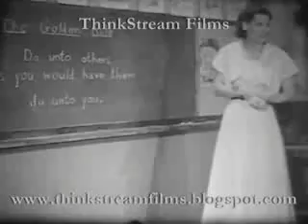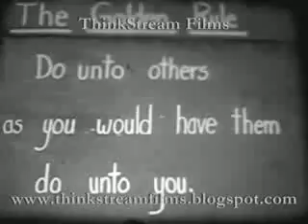The Golden Rule: A Lesson for Beginners (Highlights) - 1953)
This amazingly campy Cornet send-up on early social behavior is nothing less than the ultimate case study in hypocrisy! We are introduced to "The Golden Rule" it is taught in the classroom (!!) and at home from the Holy Bible (!) and its application to "everyone," ("everyone" apparently being only comprised of Christians and Caucasians!)
We follow three scenarios where children at first want to do the wrong thing, but then are transported to this magical, albeit Orwellian realm that Coronet calls "Thought-land" (where we can see what people are thinking!), and ultimately change their minds to do what they in turn would like to have done to them.  Sheer hilarity, this one!

Note: The following clip was taken directly from the original 16mm print and has been edited (severely and to reverse the intent of the children's' actions) to a fraction of the film's original length.

Bid on the complete, original 16mm print on eBay through 11/11/2006!